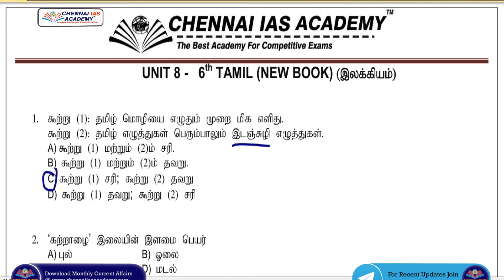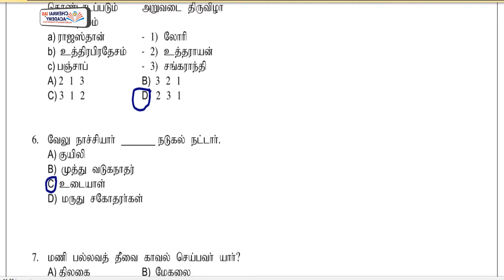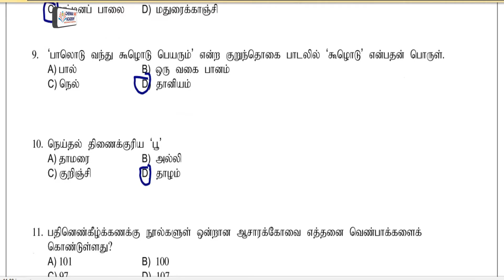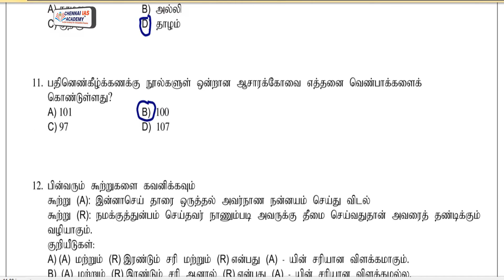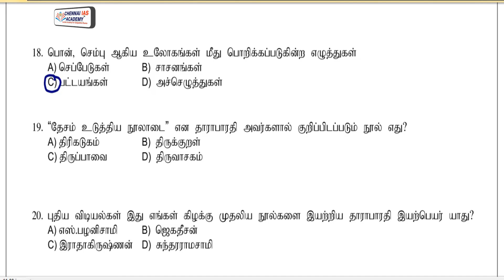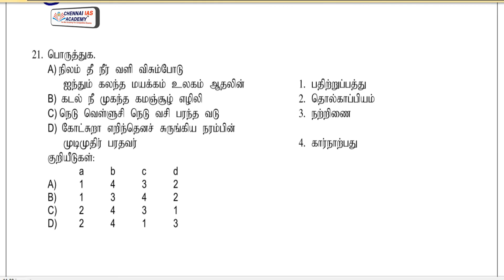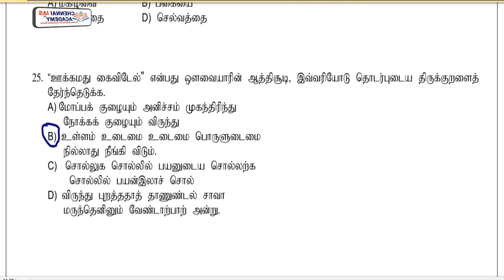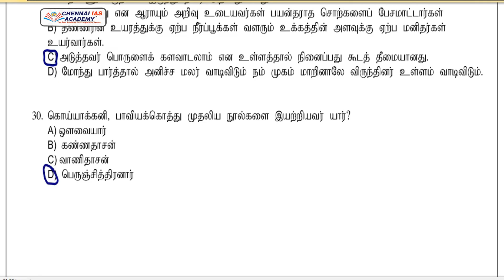UNIT-8 | தமிழ் இலக்கிய வரலாறு | 6 ஆம் வகுப்பு-தமிழ் | TNPSC GR-II & IIA | CHENNAI IAS ACADEMY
TNPSC GROUP - II & IIA
UNIT-8
தமிழ் இலக்கிய வரலாறு
6 ஆம் வகுப்பு-தமிழ்
(புதிய பாடநூல்)